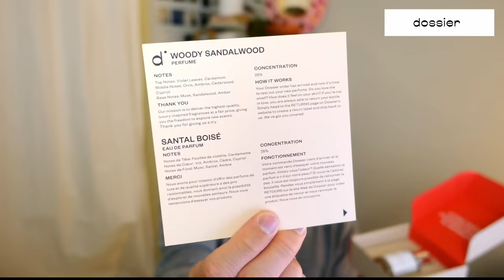Reacting to The Next Step Christmas Special PART 1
Don't miss out on Dossier's amazing Black Friday Sale!

If you would like a personalized video from me, for yourself or to gift to a friend, click on this link and "book me" on Cameo
I can film a Happy Birthday video for you, or read off a script that you write, anything you want (within reason lol).